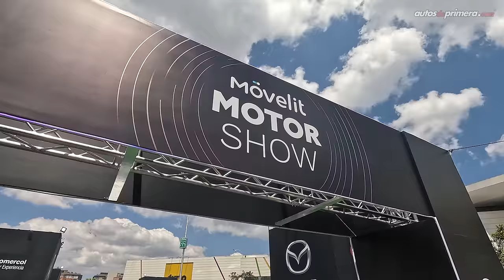Mazda en el Movelit MOTOR SHOW 2024 👉🏼 Novedades, Bonos y descuentos (4K)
Estuvimos en el primer Movelit MOTOR SHOW en Unicentro en Bogotá y estas son las novedades, ofertas, bonos y descuentos que ofrece Kyoto Motors Mazda actualmente.

¿Preguntas o interesados en un Mazda? (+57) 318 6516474

El Grupo MOVELIT es la unión de las marcas del Grupo Continautos: Continautos Chevrolet, Kyoto Motors Mazda, Somerauto Mazda (Medellín), Automercol Mercedes-Benz y ahora son los representantes oficiales de la marca ISUZU en Colombia.

Hasta el 18 de febrero visita el Movelit Motor Show en Unicentro en Bogotá (parqueadero entrada principal por la 15).

La feria está abierta al público de 10:00 am a 8:00 pm.

* Las ofertas y promociones son exclusivas por el mes de febrero de 2024 en la vitrina de Kyoto Motors Mazda

Encuentra Kyoto Motors Mazda en:
• Av carrera 68 # 20-41, Bogotá, Colombia